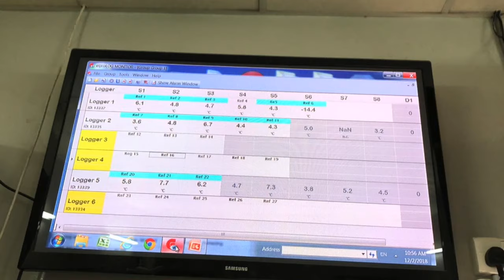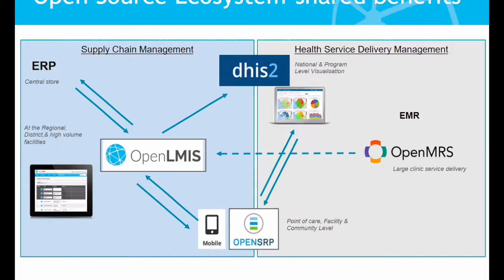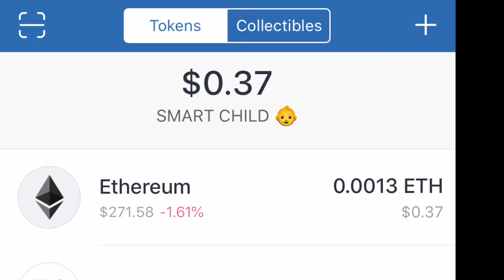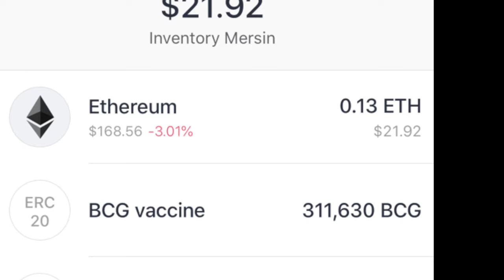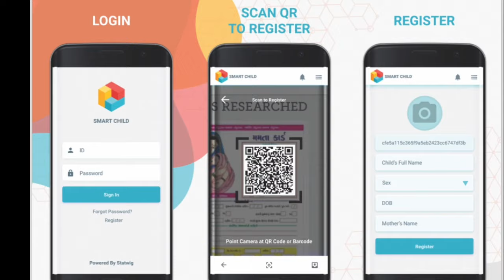SMART CHILD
Blockchain-based vaccine management solution